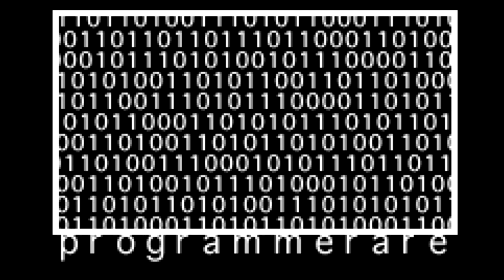Backpacker® 2 Soundtrack 2/2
Second half of soundtrack for Backpacker 2, this one including music loops heard in jobs.

0:00 Actor
1:08 Advertising agency
2:14 Anthropology
3:15 Archaeology
4:12 Architect & Hunter
5:15 Artist
6:16 Astronomy & Diver
7:19 Ballet
8:19 Bartender
9:17 Botanist
10:20 Car Mechanic
11:19 Carpenter
12:25 Catkeeper
13:25 Chemist
14:40 Circus
15:49 Climber
16:49 Construction worker
17:48 Detective
18:46 Dockworker
19:48 Dogkeeper
20:50 Entomology
21:52 Farmer
22:58 Fashion Agent
24:00 Firefighter
25:03 Fisherman
26:06 Forester
27:11 Greengrocer
27:39 Historian
28:40 Interior Designer & Mycology
29:09 Inventor
30:07 Librarian
31:17 Linguist
32:23 Magician
33:24 Mechanic
34:31 Meteorology
35:41 Musician
36:39 Navigator
37:38 Nuclear technician
38:41 Nurse
39:44 Oil driller
40:44 Ornithology
41:46 Photographer
42:46 Physicist
43:20 Pilot
43:51 Polar researcher
44:49 Potter
45:21 Programmer
45:55 Projectionist
46:54 Radio operator
48:00 Railway worker
49:00 Skiing teacher
49:58 Sport commentator
50:32 Spy
51:37 Stable assistant
52:33 Stockbroker
53:32 Tailor
54:39 Telegraph & Politician
55:41 Theology
56:40 Typography
57:44 Waiter
58:44 Windsurfer
59:41 Wine grower
1:00:38 Zoology

Game: Backpacker 2
Release year: 1997
Developer(s): TATI Mixedia, Aniware AB, Pan Vision AB
Publisher(s): BMG Interactive Entertainment, Pan Vision AB
Genre(s): Quiz, Adventure
Platform(s): Windows, Macintosh